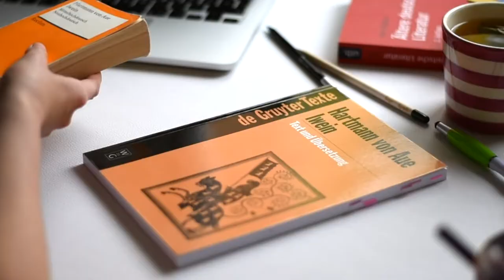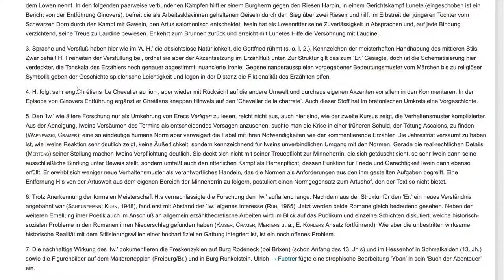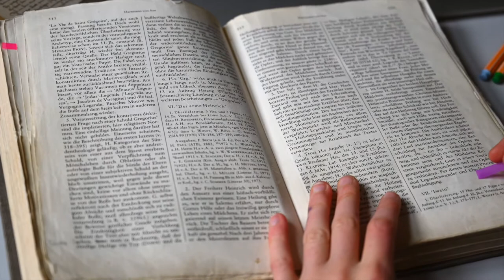Wie finde ich Informationen zu einem bestimmten Text im Verfasserlexikon?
Das Verfasserlexikon ist eines der wichtigsten Nachschlagewerke in der germanistischen Mediävistik. Dieses Video zeigt dir, wie du im Lexikon Informationen zu einem ganz bestimmten mittelhochdeutschen Text finden kannst.

Hilfreiche Informationen und Links:
Die deutsche Literatur des Mittelalters. Verfasserlexikon. Zweite, völlig neu bearbeitete Auflage unter Mitarbeit zahlreicher Fachgelehrter hg. v. Kurt Ruh (Bd. 1-8) und Burghart Wachinger (Bd. 9ff.). 14 Bde. Berlin, New York 1978–2008 [2VL].

Das Verfasserlexikon ist online über die Verfasserdatenbank abrufbar, in die es integriert ist. Die Verfasserdatenbank ist zugänglich über das Universitätsnetzwerk oder von außen mit den Daten deines Bibliotheksausweises (über den HAN-Server):

Bibliothek des Seminars für Deutsche Philologie (SDP) unter anderem mit aktuellen Hinweisen zu Öffnungszeiten